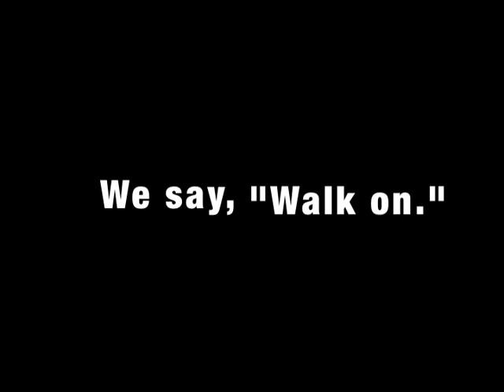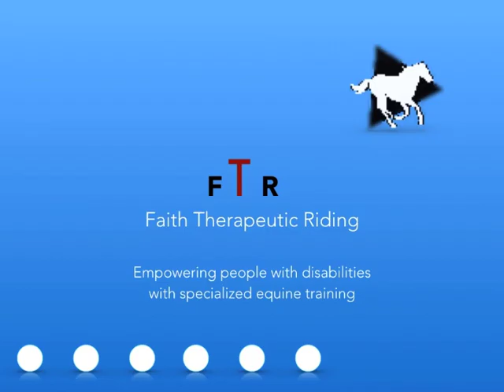Faith Therapeutic Riding Service Give Local Video